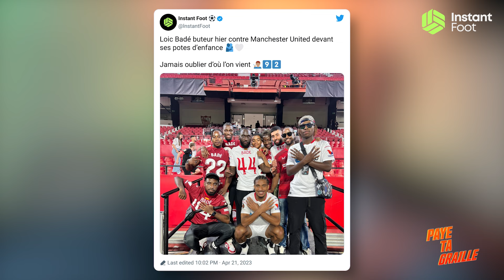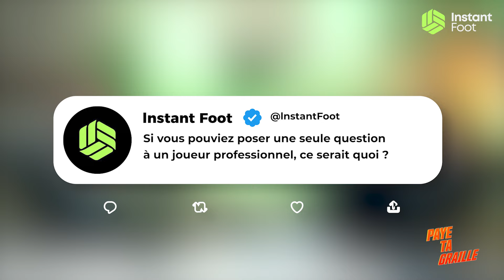🍚 PAYE TA GRAILLE - Loic Badé x Instant Foot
Dans ce 4ème épisode de Paye Ta Graille, c'est Loic Badé qui régale !

Quelques semaines après son sacre en finale de l'Europa League avec Séville, le jeune défenseur français nous en dit plus sur sa jeunesse à Antony (92) et son parcours l'ayant mené jusqu'au FC Séville et à ce titre de champion d'Europe.

Réalisation : Instant Foot / Podspace / Renz Agency

Crédits : Instant Foot

Assistants d'édition :
Mehdi Hormat
Valentin Marie
Ilan Merhaba
James Allepot

Remerciements :
Loic Badé
Brice Nanou

00:00 Intro et sa présentation
01:04 Sa jeunesse et centre de formation au Havre
03:22 RC Lens
05:09 Stade Rennais
07:05 Nottingham Forest
10:04 FC Séville
17:53 L'Europa League
23:34 L'Équipe De France Espoirs et ses résultats
26:51 Instant Détente
30:50 La Côte d'Ivoire
31:52 Son kiff pour la sape
32:53 Ses routines et ses activités préférées
34:10 Pêle-mêle
39:57 Les questions des abonnés